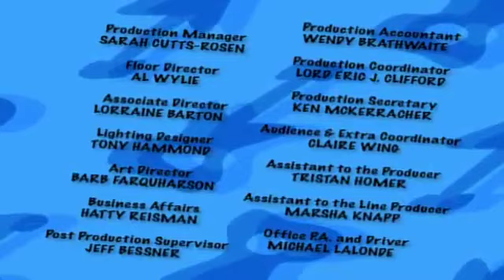The Doodlebops 216 - Fair Share | The Doodelbops Season 2 | HD | Full Episode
Deedee won’t share her new toy, but doesn’t understand why Moe and Rooney are hesitant to let her share a verse in their song.